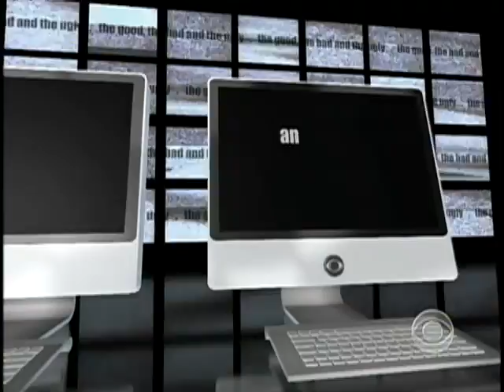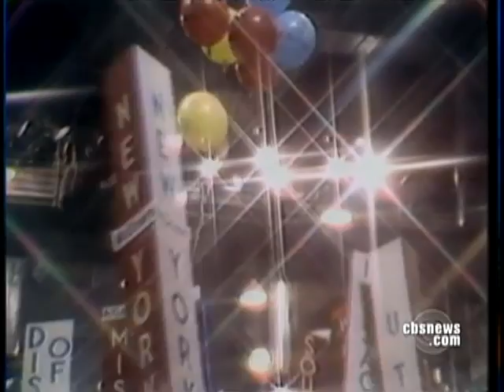The Good, The Bad And The Ugly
Who a presidential candidate picks as his running mate and how well he or she handles the spotlight can influence the outcome of the election. Jeff Greenfield explains why.